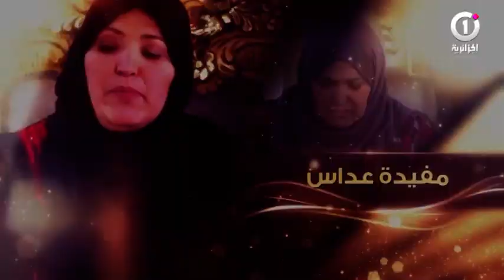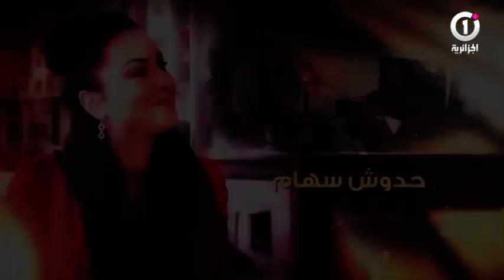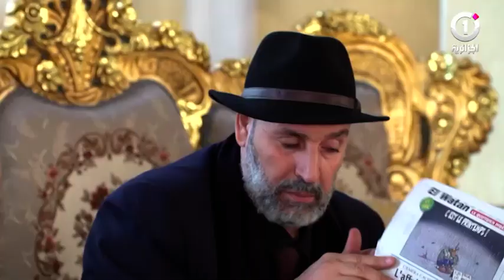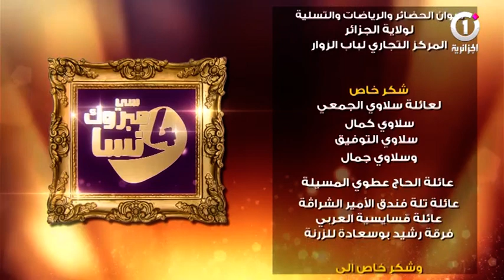سي مبروك : الحلقة 27